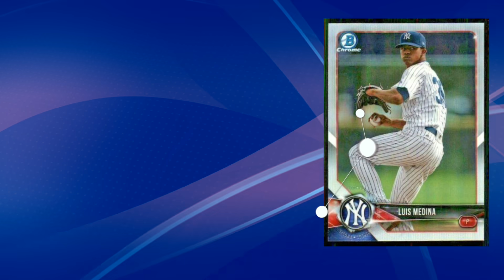Yankees June Prospect Report | Hoy Jun Park, Volpe, Wells, Medina, Gil, Seigler (Re-upload)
Hey guys, had to re-upload - one of the guys had the stats wrong on screen.